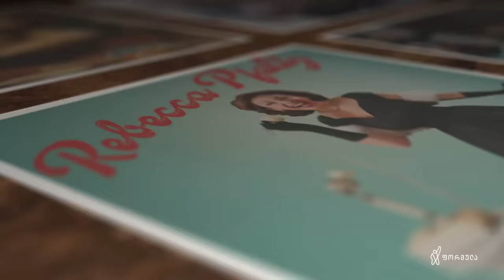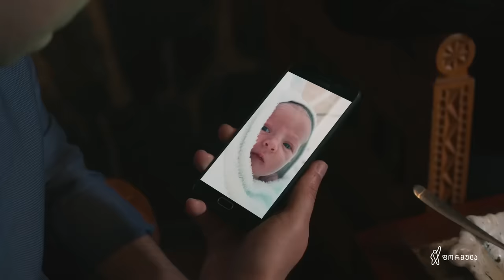ჩემი ცოლის დაქალები - სერია 59 (სეზონი 16)